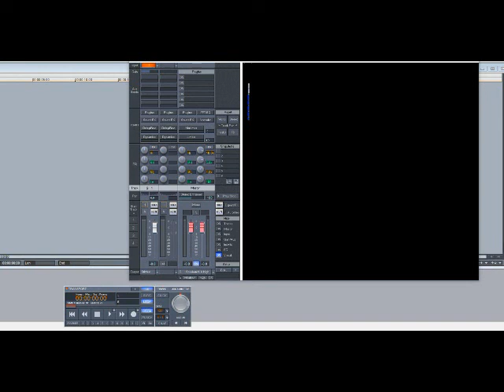Madonna – Lucky Star (Slowed Down)